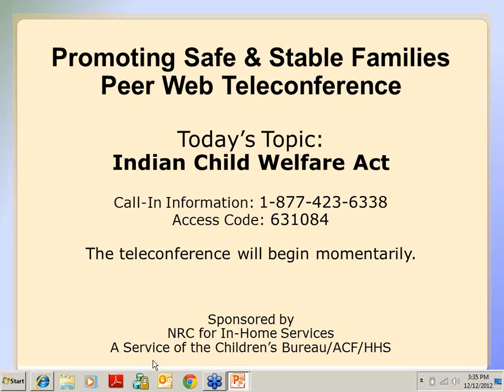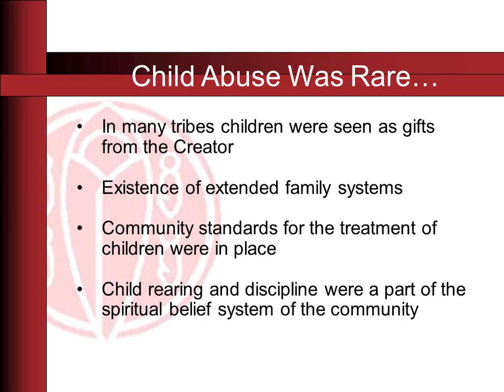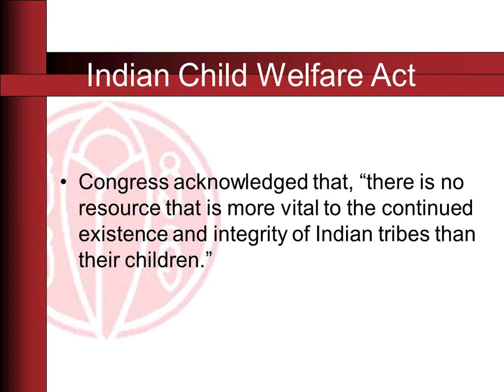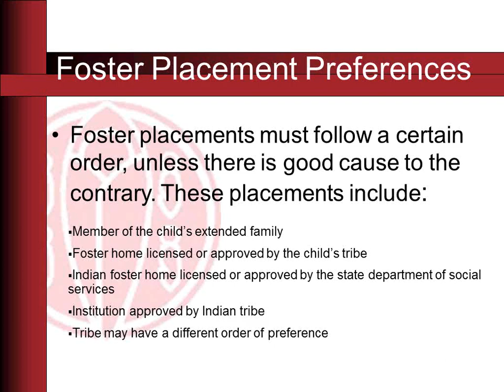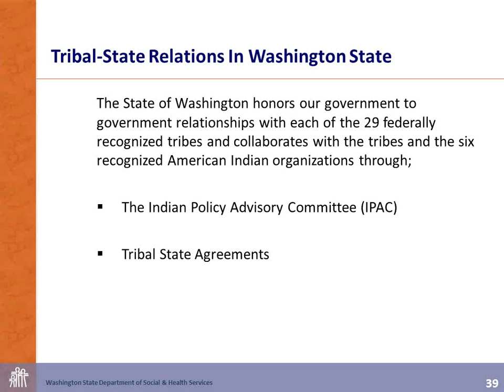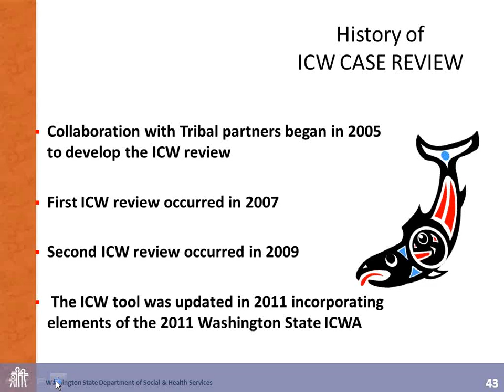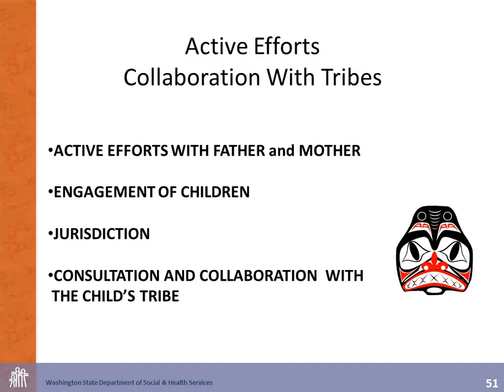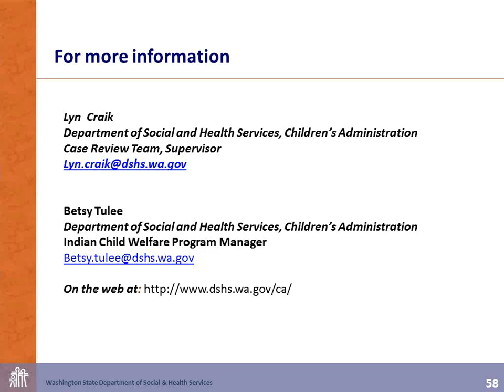Indian Child Welfare Act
PSSF Teleconference [12/12/2012]

The Indian Child Welfare Act (ICWA) of 1978 is a Federal law that seeks to keep American Indian children with American Indian families. The law was enacted after recognition by the Federal Government that American Indian children were being removed from their homes and communities at a much higher rate than non-Native children. ICWA established standards for the placement of Indian children in foster and adoptive homes and enabled Tribes and families to be involved in child welfare cases.

Melissa Clyde from the National Indian Child Welfare Association (NICWA) will provide an overview of ICWA and its implementation. Join us for thought provoking discussion and share what you are doing in your state.